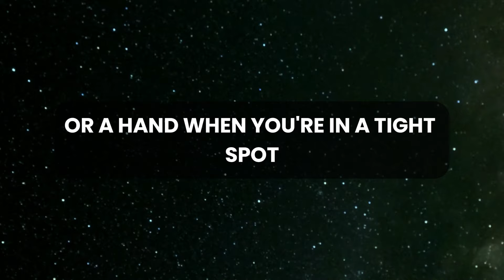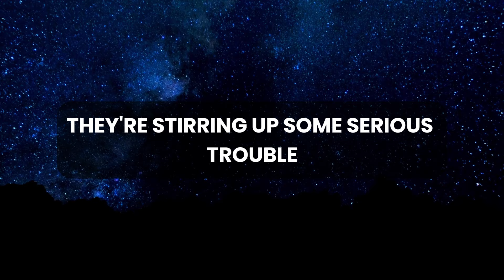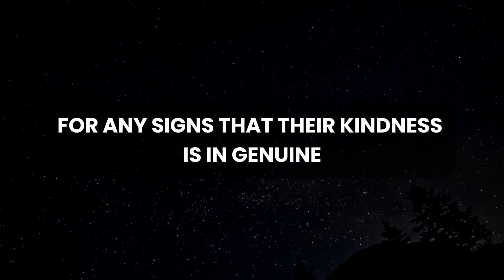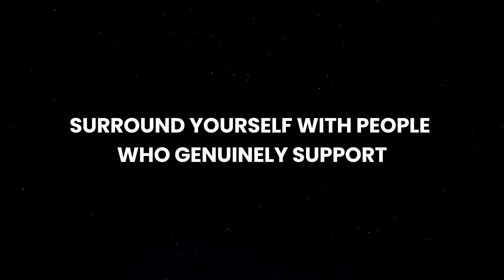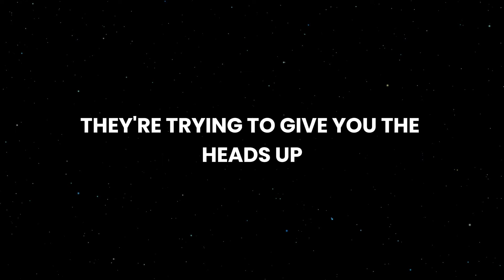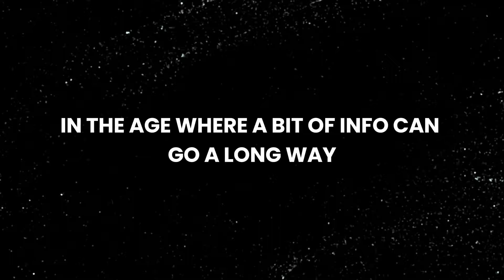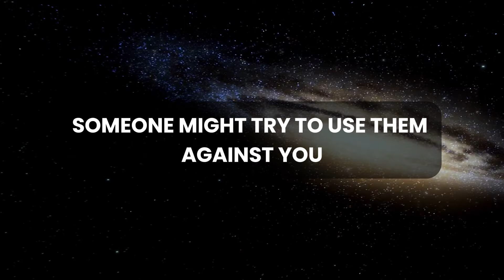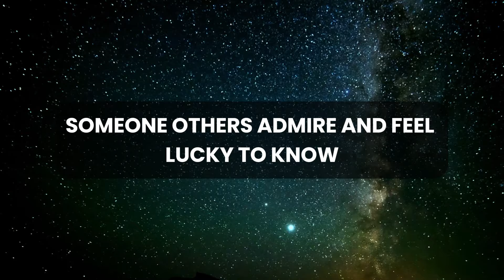💌 🛑 God Message Today | Stay away from the trap. This favor is being...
God thought
Message from the universe
Universe Message
Lord Message
Lowofattraction
God helps
Jesus christ
Faith quotes
Jesus Message
God Message
God's Message
Message for God
bible quotes
God say

gods message